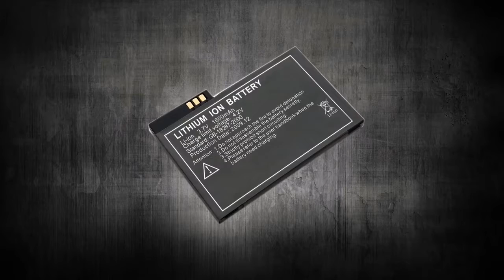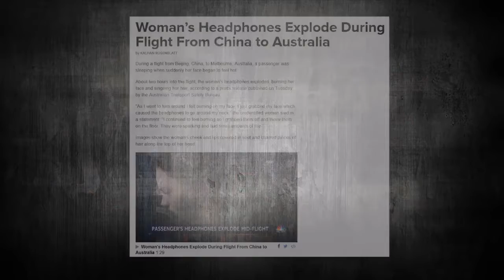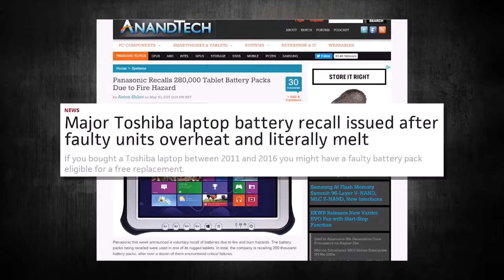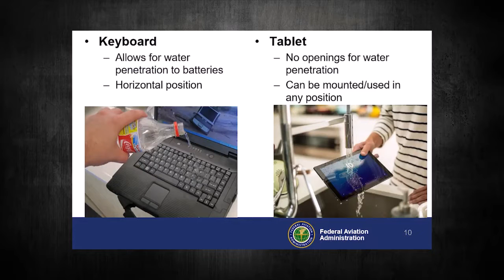The Threat is Real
Lithium-Ion batteries are an inflight safety hazard. The threat of a runaway battery onboard an aircraft is real!